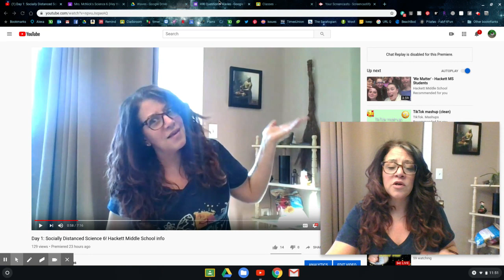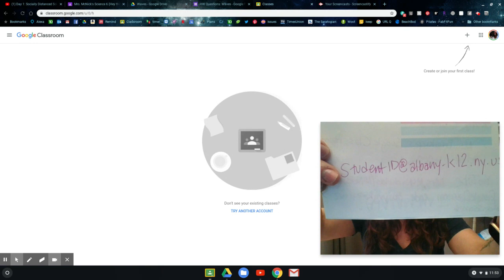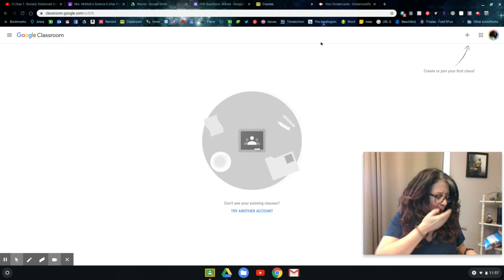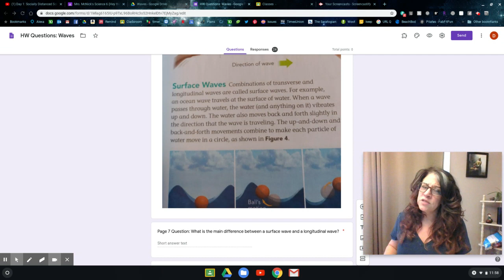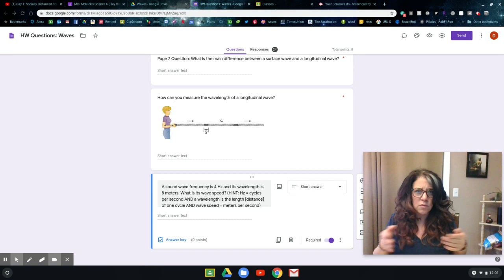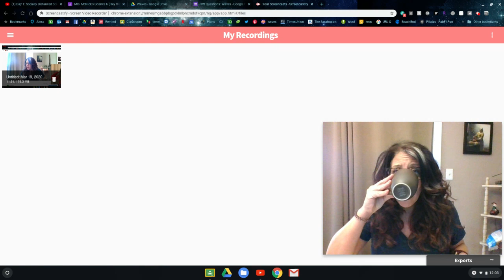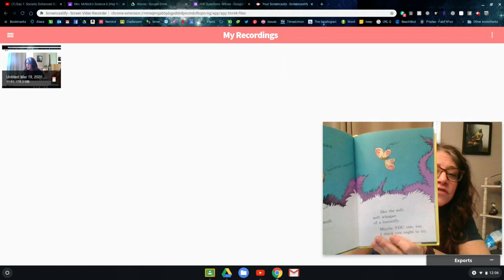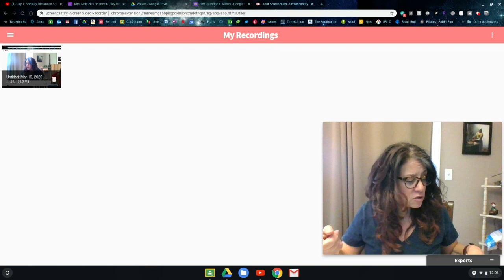Day 2: Socially Distanced Science 6 for Hackett Hawks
A) I KNOW YOU DIDN'T LEAVE YOUR BOOKS HOME - I MEANT SCHOOL
B) THE WAVY WAVE IS TRANSVERSE NOT LONGITUDINAL.
I deserve all of your corrections lol

Day 2 Agenda! (Finally)
This is a rough cut guys - bear with me - I will get better at it and add some production value as I go along. Shooting for a virtual marker throw, titles, and sound effects. lol

1. Welcome Back - Video/Assignment Reach
3. HW responses so far...(DUE TOMORROW)
4. How to organize Google Drive
5. STORY TIME!